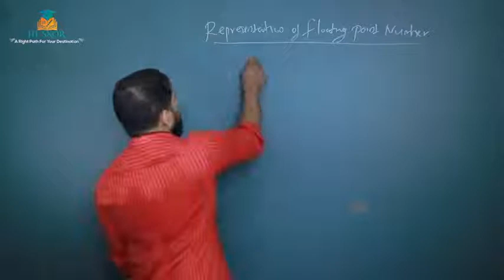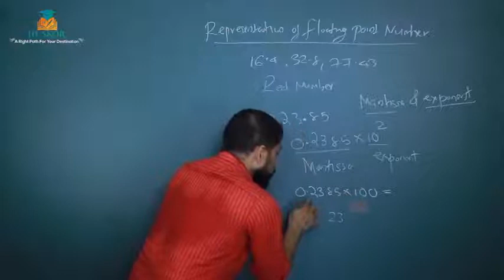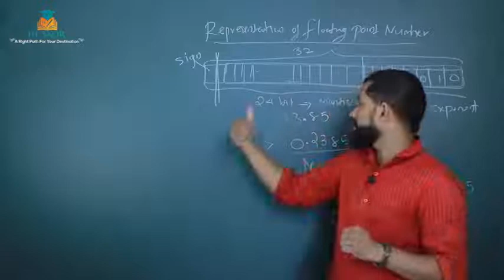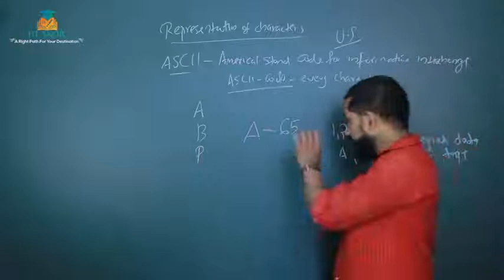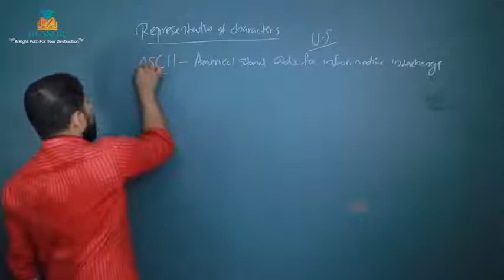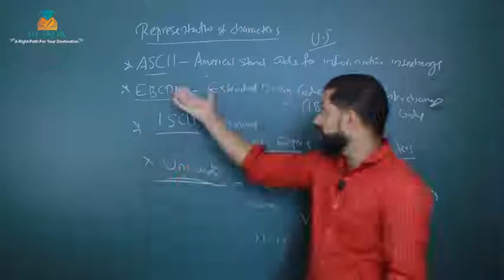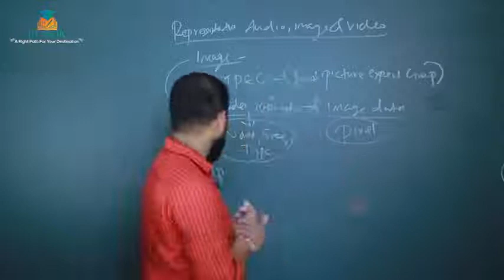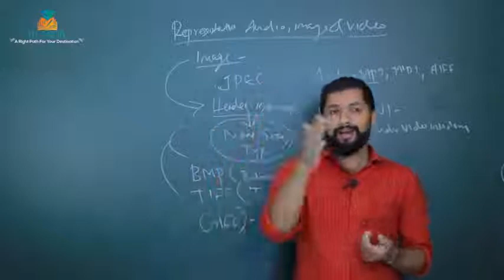Computer Application - CHAPTER-1 ​PART-6 | C.A Tuition Class | HSE Free Plus One Tuition 2022|Hiskor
11th Standard and 12 Standard ( Higher Secondary Free Tuition )

,+2 Humanities

1.  +1 Science

2. +1  Science (computer science)

3. +1 Commerce

4. +1 Humanities

5.  +2 Science

6.  +2  Science (computer science, English)

7.  +2 Commerce

8. . +2 Humanities